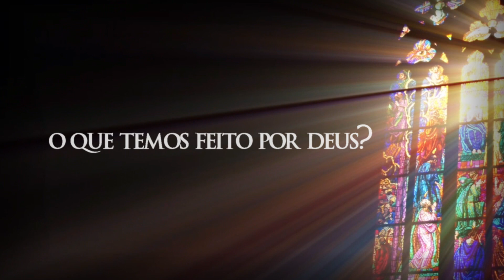O QUE TEMOS FEITO POR DEUS?